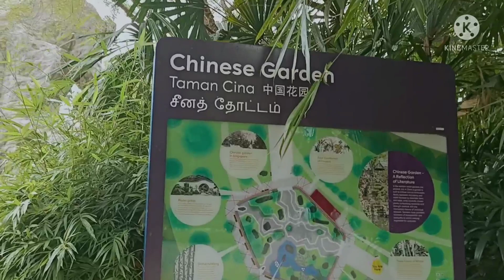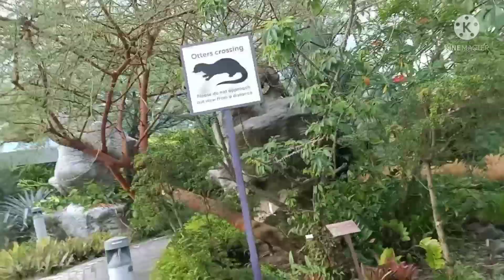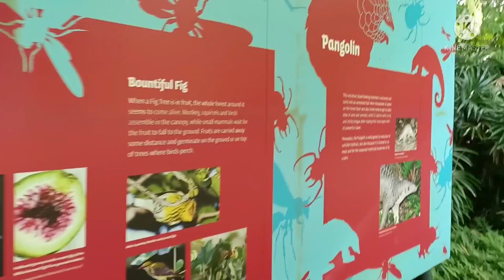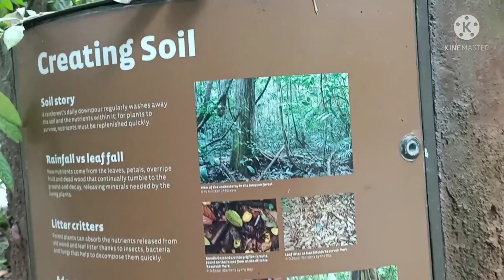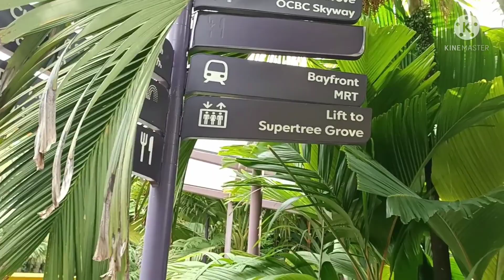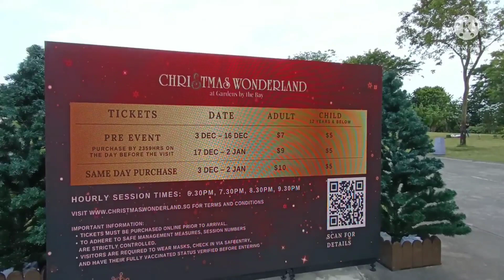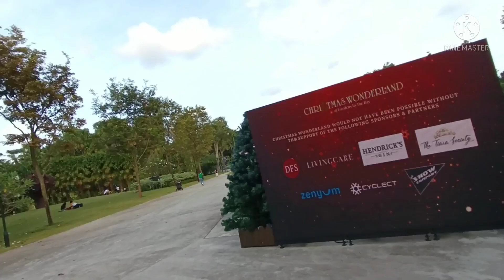Garden By The Bay//World of Plants#milagros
my journey to Garden by the bay n world of plants